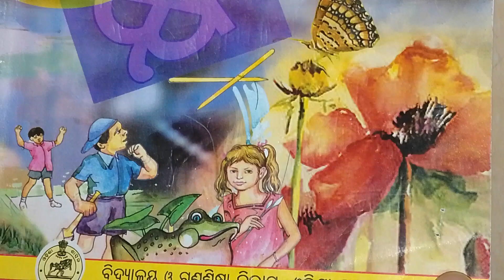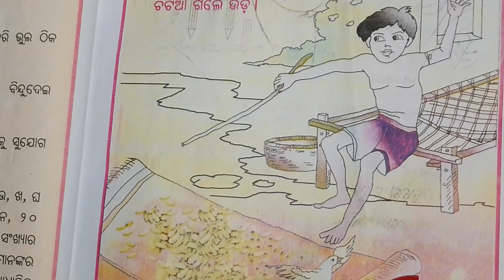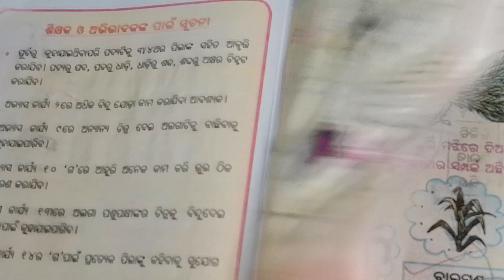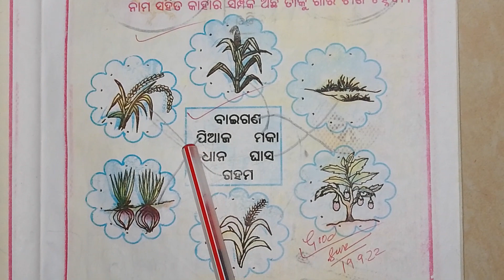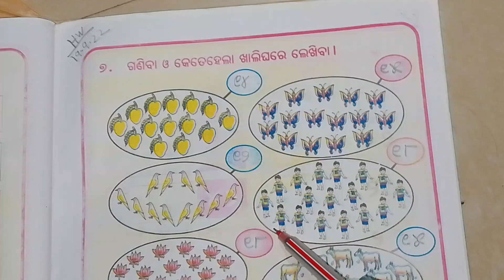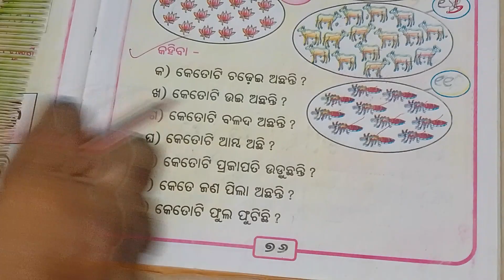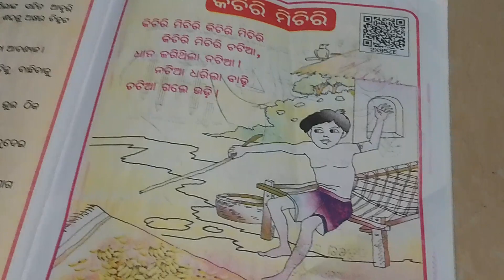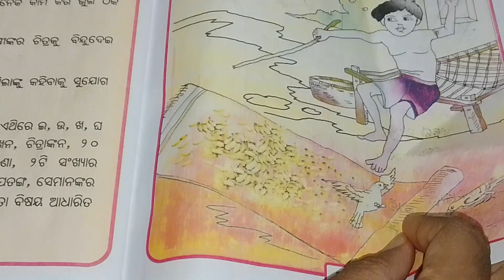HASA KHELA. PRATHAMA SHRENI. PRATHAMA BHAAGA. PAATHA-11. KICHIRI MICHIRI. PRUSTHA-72 RU 78.